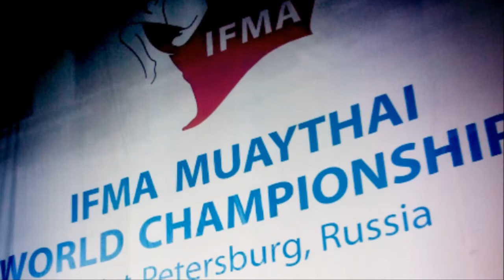2012-09-06 IFMA MUAYTHAI WORLD CHAMPIONSHIP / REFEREE KOREA Gwan-Soon, Choi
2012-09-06 IFMA MUAYTHAI WORLD CHAMPIONSHIP / REFEREE KOREA Gwan-Soon, Choi

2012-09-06 IFMA MUAYTHAI WORLD CHAMPIONSHIP

Saint-Petersburg, Russia

REFEREE KOREA 최관순

IFMA 세계무에타이 챔피언쉽

상트 페테르부르크, 러시아

대한민국 주심 최관순